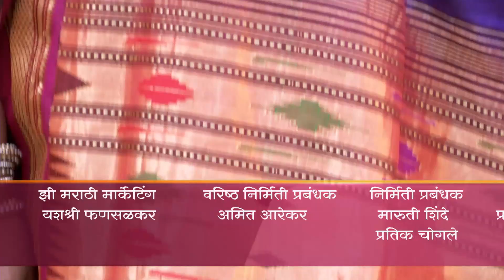Home Minister - Ep - 2102 - Full Episode - Aadesh Bandekar - Zee Marathi